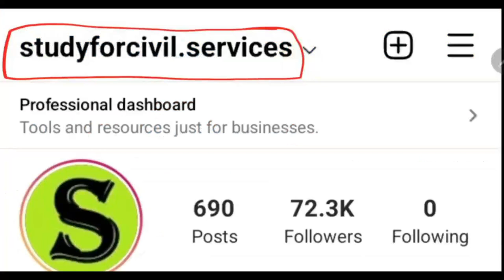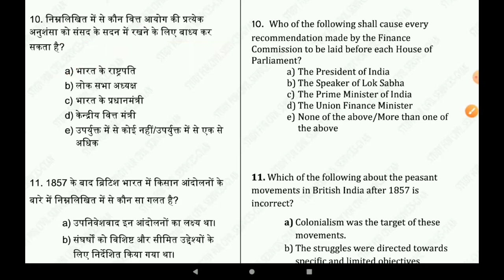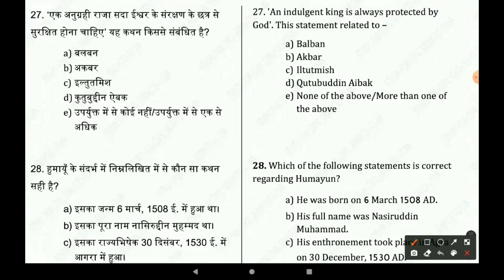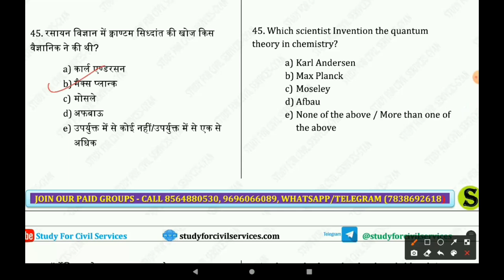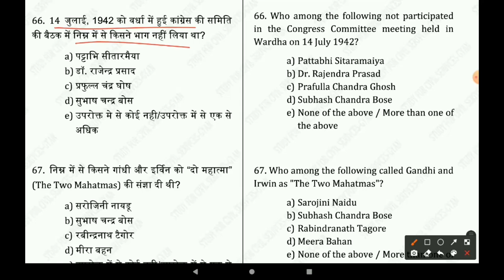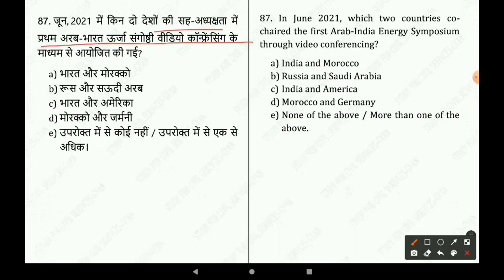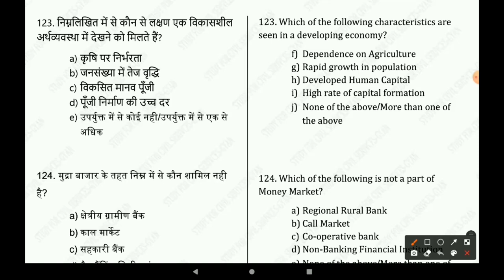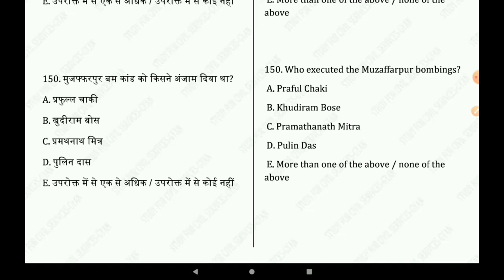67th bpsc pt full mock test series 8 study for civil services bihar pcs 67 pre model practise set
67 BPSC BIHAR PCS 2021 67TH prelims ONLINE FULL LENGTH TEST SERIES with answers and explanation by study for civil services
बिहार पीसीएस 67वीं की पूरी तैयारी एकदम  67th BPSC 67 prelims PT की पूरी तैयारी एकदम SMART तरीके से ऐसे करें

67 bpsc 2021 ki taiyari kaise kare FULL STRATEGY book list pt pre study material 67th preparation